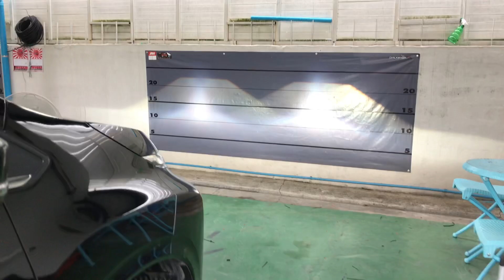👏Mitsubishi xpander ไฟหน้าสว่างสุด!! ด้วยชุดprojector Va hid hellra super clear lens👏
✨เลนส์ใสที่สุด สว่างที่สุด มองเห็นทางชัดที่สุด✨

-Projector Hellra va hid super clear lens
-Bi- Xenon cnlight D2H 6000K
-Ballast fastbight special X 55w
-led bmw style

- สินค้างานคุณภาพ Hi - class
- อุปกรณ์เน้นคุณภาพ
- ต้องใช้จริง ไม่จุกจิกระหว่างใช้
- ไฟต้องจับถนนจริง ส่องทางได้ไกล
- ไฟต้องไม่รบกวนเพื่อนร่วมทาง
- ลดปัญหาขับกลางคืน มองถนนได้ชัดเจน

👉🏻ชม VDO ได้ที่ ช่องYouTube ลิงค์ด้านล้างเลยครับ

👉🏽สถานที่ร้านอยู่ ซอยพหลโยธิน54/4 กม25
✨Upgrade Projector xenon. ราคาเป็นไปตามเกรด คุณภาพสินค้า  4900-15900✨

สนใจบริการสอบถามเพิ่มเติม
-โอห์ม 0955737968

ติดตามโปรโมชั่นต่างๆของทางร้านได้ที่ LINE@